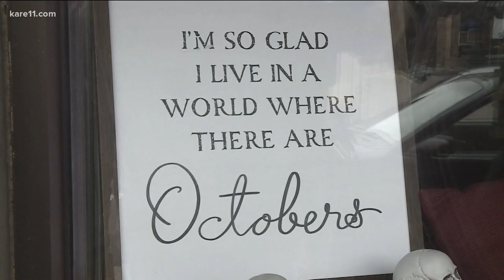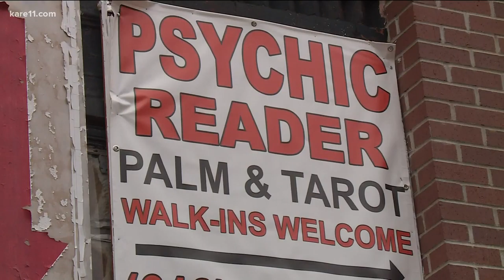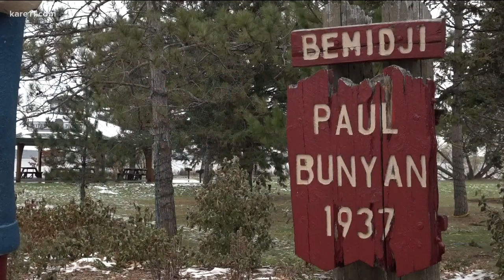That's So Minnesota Road Trip: Anoka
Anoka is proud of its reputation as the Halloween Capital of the World, but in truth the river community is so much more.